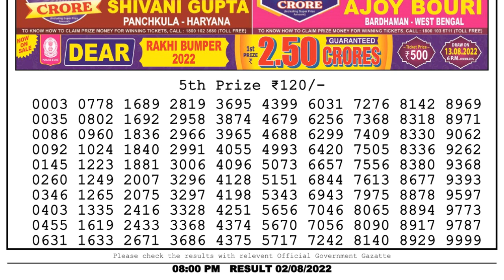🔴Dear Lottery Sambad Live 8pm today 02.08.22 Nagaland State Lottery Result